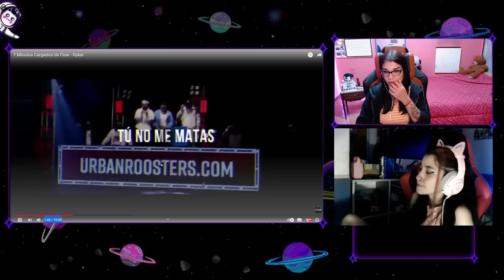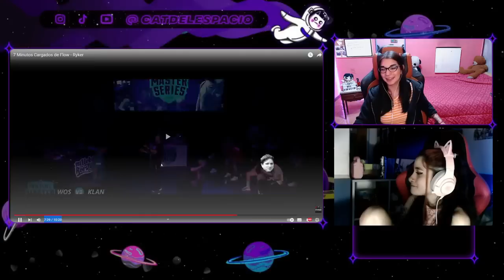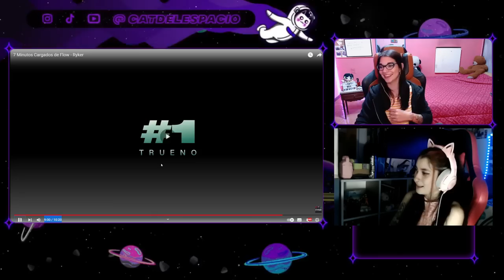😍 MI AMIGA @agostinapsc5156 REACCIONA A 7 MINUTOS CARGADOS DE FLOW 😍 | RYKER // CATDELESPACIO